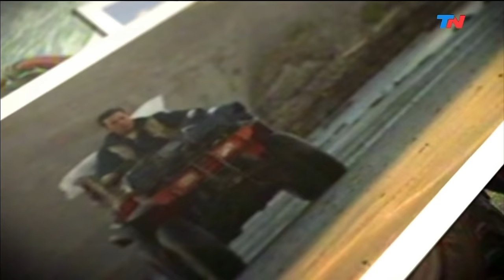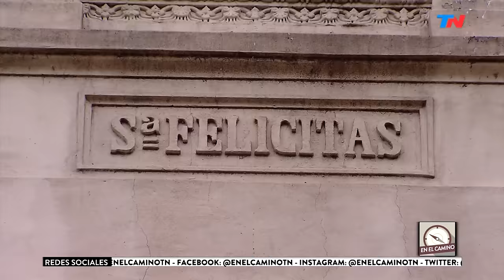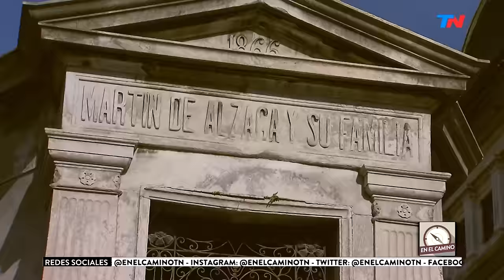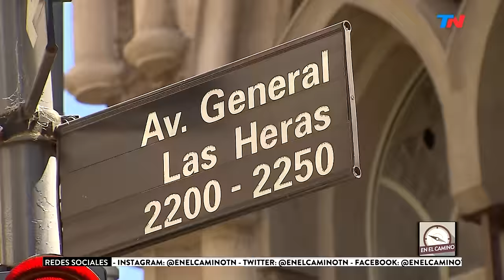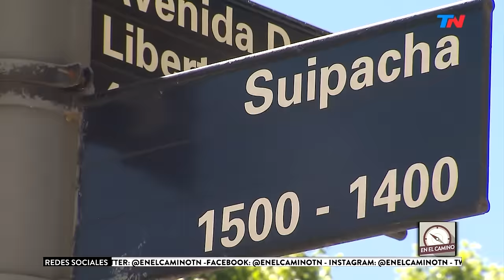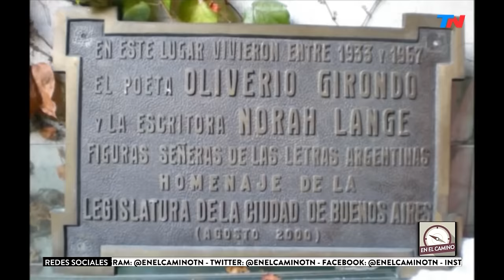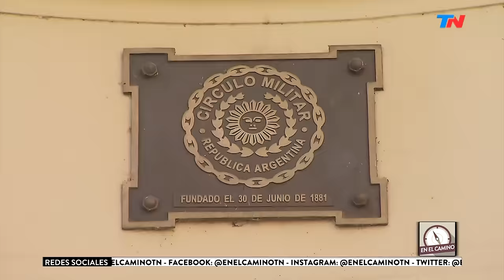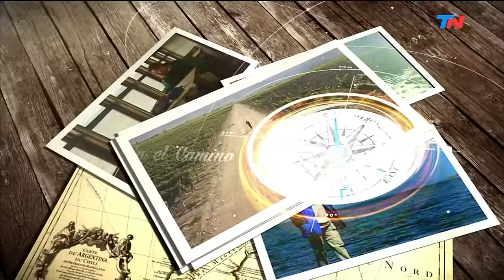Fantasmas, leyendas y mitos de Buenos Aires | EN EL CAMINO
Programa de "En el Camino" emitido el Viernes 8 de Noviembre de 2019.